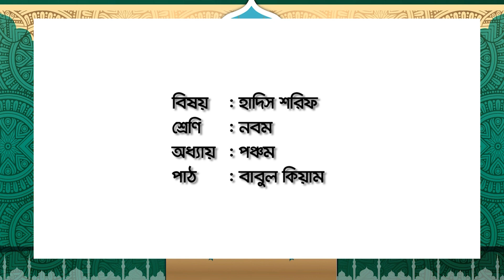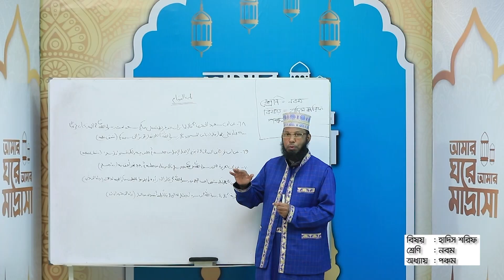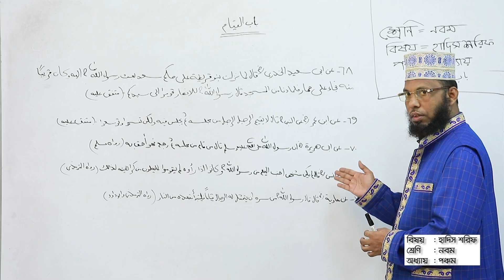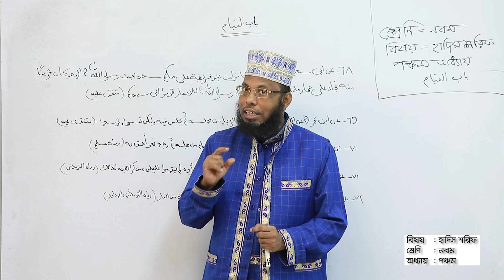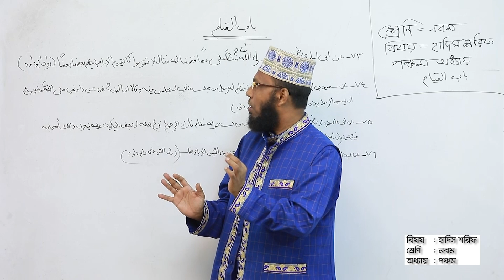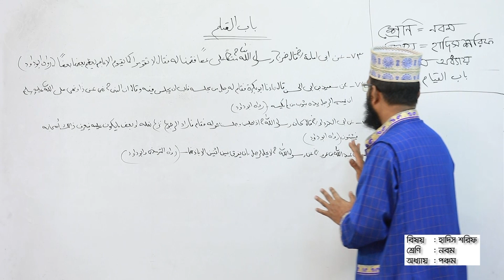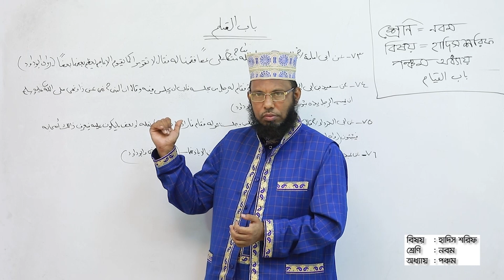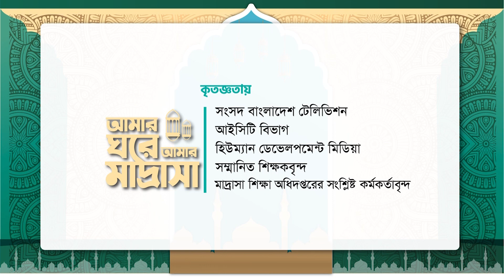বাবুল কিয়াম ।। হাদিস শরিফ ।। নবম শ্রেণি ।। অধ্যায় ৫ম ।। আমার ঘরে আমার মাদ্রাসা